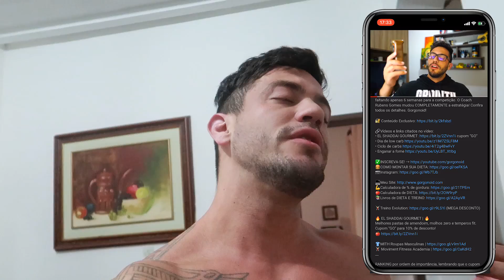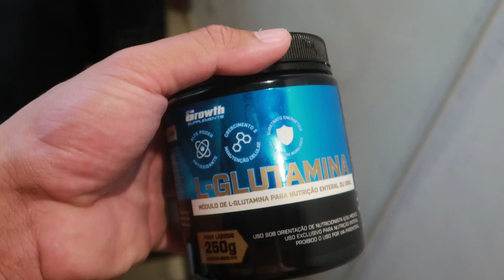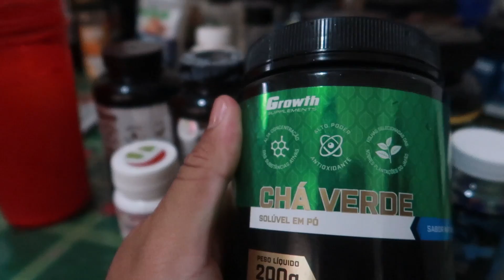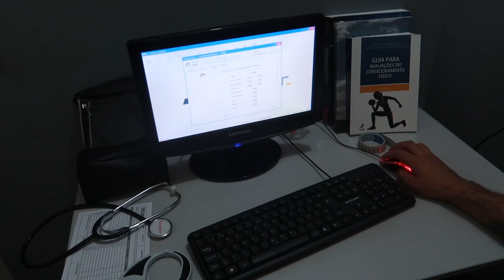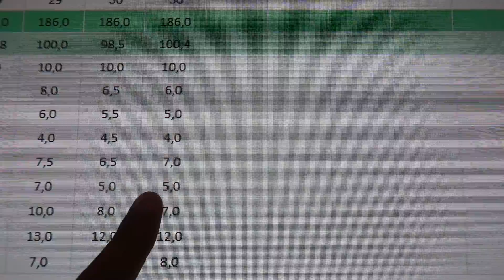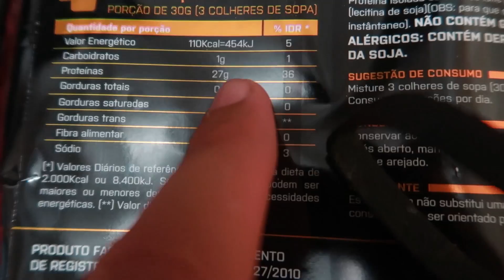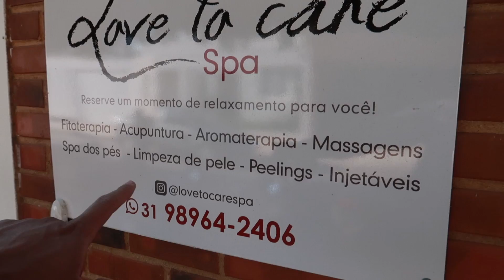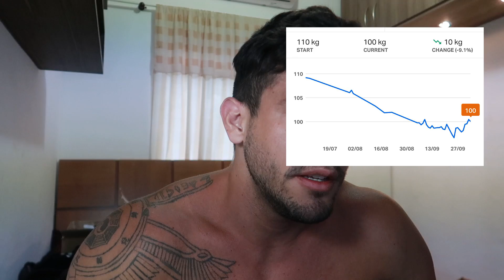PESO SUBIU PRA MAIS DE 100 KG! ERRO NA PREPARAÇÃO?! 😟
Sinceramente, o peso subiu real e o BF não caiu o esperado. Ou seja, a situação tá complicando. Veja todos os detalhes da preparação neste vídeo, analisando o shape, estrategias do coach Rubens. Gorgonoid.

🔥 EL SHADDAI GOURMET | 🔥
Melhores pastas de amendoim, molhos zero e temperos fit.

Cupom: GO

Cupom: GO

🎤Meu Podcast:
🗯GorgoNCast no Spotify, Itunes e agregadores.